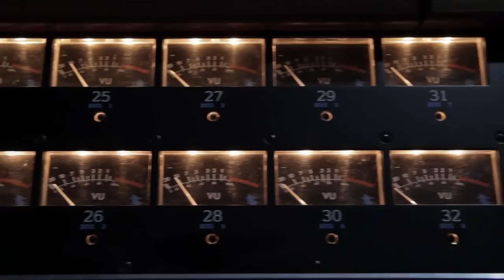TercerMundo - Si Te Fijaras - ElRetoque Video Oficial 2013 HD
Si Te Fijaras (versión 2013)
TercerMundo ‪#‎ElRetoque‬

Felipe Jácome: Guitarras y voz
Juan Fernando Velasco: Guitarras y voz
Daniel Jácome: Batería y coros
Pablo Mora: Bajo y voz
Juan Manuel Jácome: Teclados y coros

Una producción de Guerrilla Films